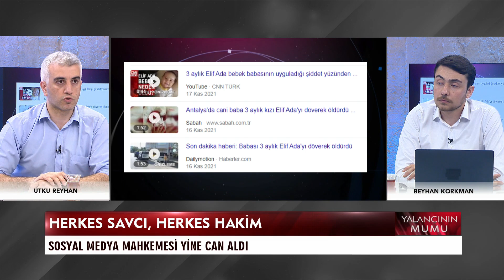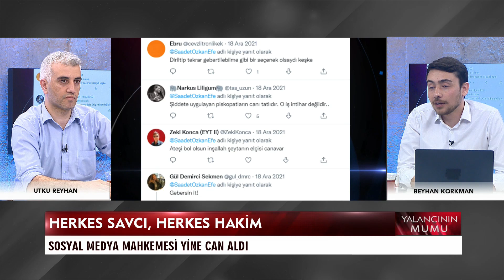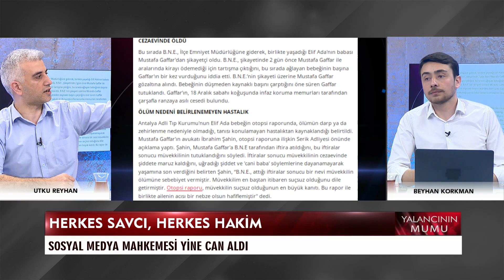Tık için değerler ayaklar altına alınıyor-Yalancının Mumu-8 Haziran 2022-Beyhan Korkman-Utku Reyhan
Beyhan Korkman ve Utku Reyhan Yalancının Mumu'nda sosyal medyadaki dezenformasyonlar, LGBT propagandalarının geldiği son nokta ele alındı